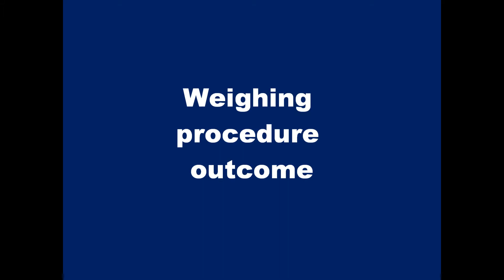Nihot Recycling SDS 650 C test: RDF -30 mm fraction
Objective: remove any inert material (stones, glass, steel, metals etc.) from a RDF -30 mm fraction.

Test was conducted on a Nihot Semi Mobile Single Drum Separator SDS 650-C. The results were very positive; no more inert material was found in the RDF (light) fraction. The amount of RDF in the inert (heavy) fraction was very limited.